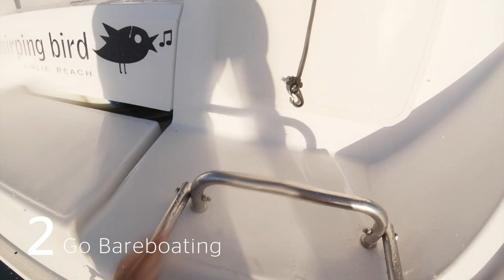5 ways to see the Whitsundays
Here are the best ways to see The Whitsundays in Queensland, Australia.